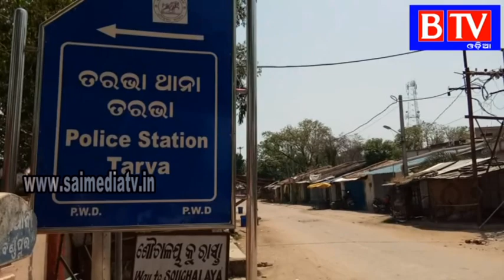Two new COVID -19 Patient found at Tarbha Block//BTV odia//